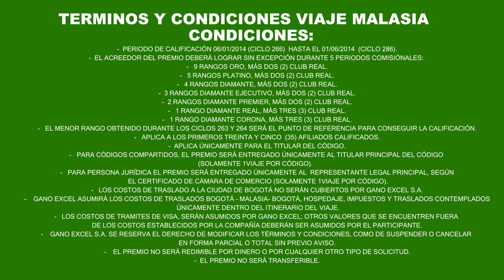Corporativo Malaysia 2014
Gano Excel Colombia te invita a nuestro primer Corporativo Malasia 2014!